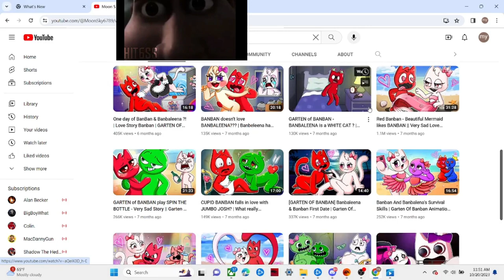These thumbnails man :(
Youtube kinda is now for kids nowadays bring back the 2010'ss youtube